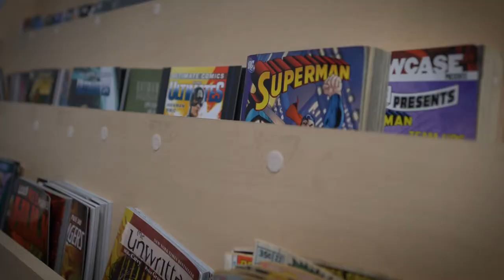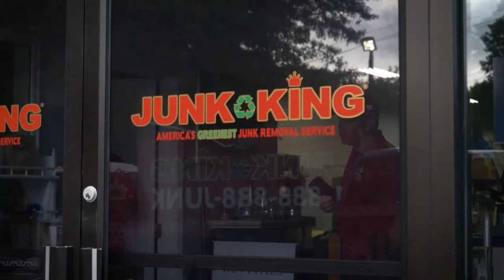Meet The Owner Tom McCabe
Hear from owner of Junk King Tri County and Junk King Hudson Valley, Tom McCabe, on why he became a Junk King franchisee and how he has grown his business with a customer service focus!